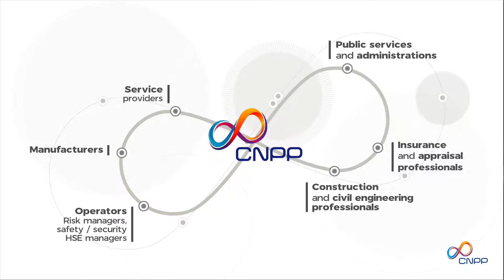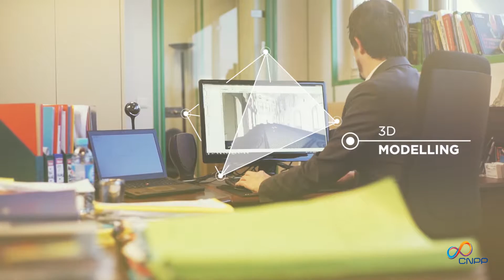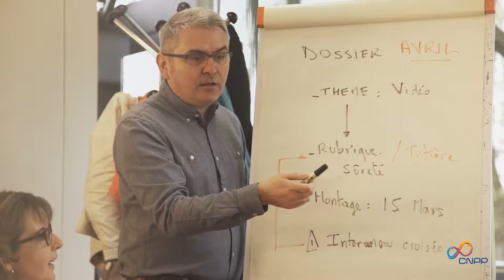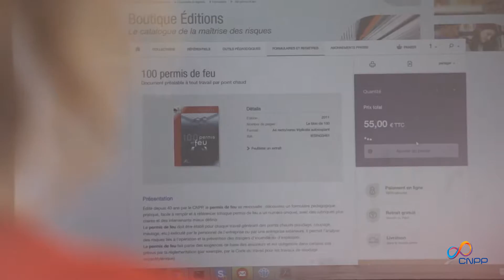CNPP Risk prevention and control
Discover the activities of CNPP through our presentation clip.
All activities in images : Consultancy and technical assistance, Experimental research , training, Conformity assessment and testing, certification, publication and press.
 With the diversity of our business we offer comprehensive solutions in fire & explosion safety, security & malicious acts, environmental issues, and occupational risks.